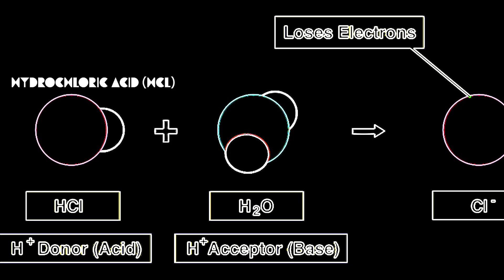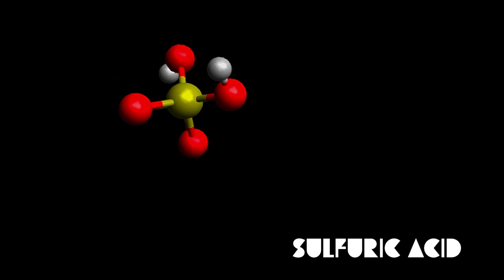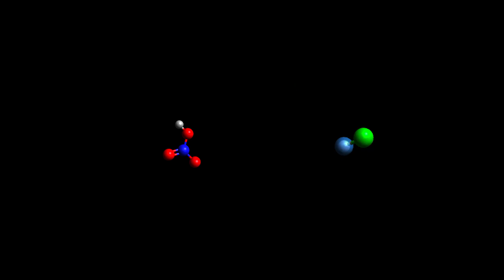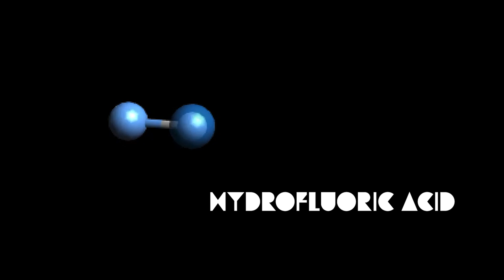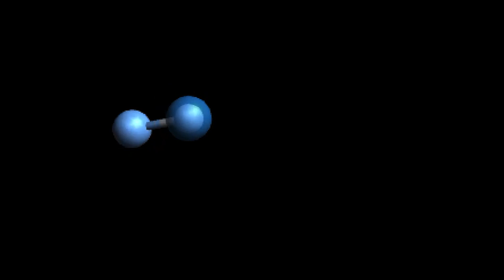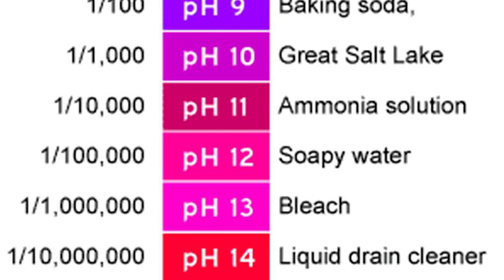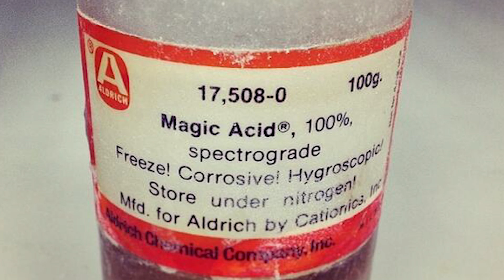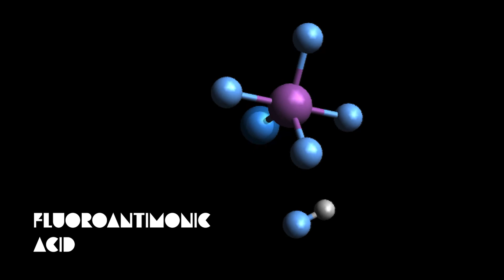Superacid: On the World's Most Dangerous Acids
Where is the acid that can dissolve anything?

What’s the most powerfully acidic substance on earth? Where is the xenomorph blood from Aliens? Does something like that actually exist?

Turns out, yes. There are some seriously corrosive acids out there that can dissolve flesh, bone, plastic, gold, platinum, and even glass.

A superacid is just what it sounds like, an extremely powerful, next level acid. Think of what ordinary acids do, cause a nasty burn or an explosive reaction, and now multiply that effect by 100, 1,000, a million and even way more than that, up to ten million billion times.

There is an acid out there officially named  "Magic Acid."